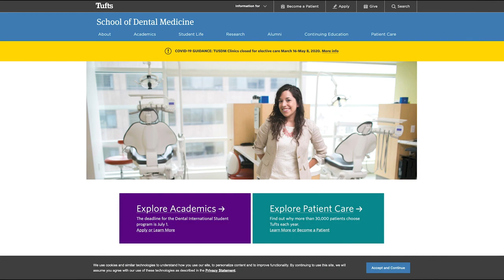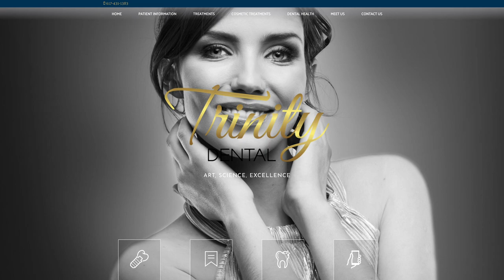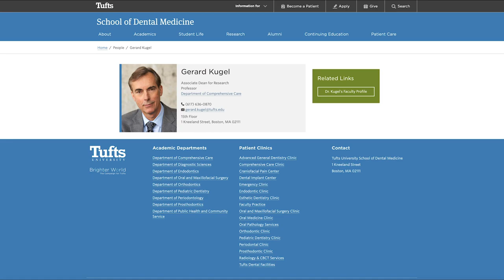Dental School Dental Students–Major Impact Remarks From a Dean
Dr. Gerard Kugel, associate dean for research at the Tufts University School of Dental Medicine, discusses how the school is handling things right now. He also still practices dentistry and explores how dentists will do so in the future.